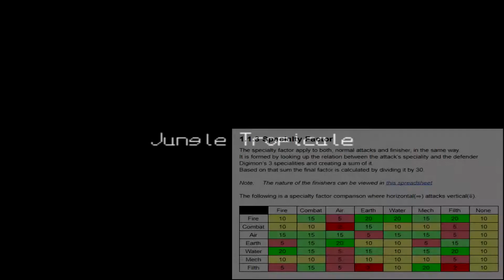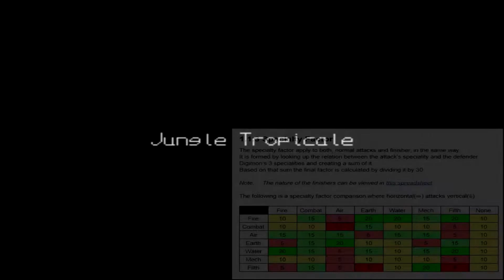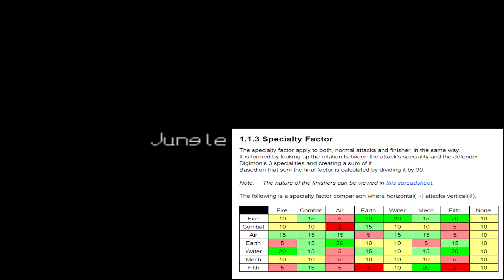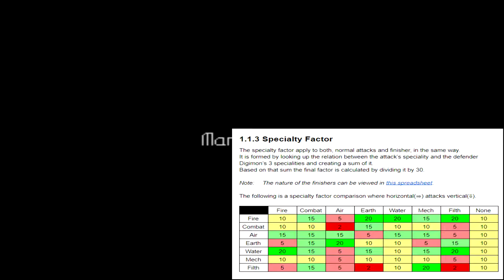Digimon World - Let's Play [9] : 10 C'est Bien, 20 C'est Mieux - Porte-clefs et Enfer Rouge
Le meilleur power-up qui puisse exister sur Digimon World. Et pour le reste, checkons les nouveautés en ville, puis partons à la recherche des dernières techniques pour Aka !

Je rappelle que tous les liens utiles sont dans la vidéo de Présentation :
3 Vidéos Par Semaine : le Mercredi, le Vendredi et le Dimanche à 16h.